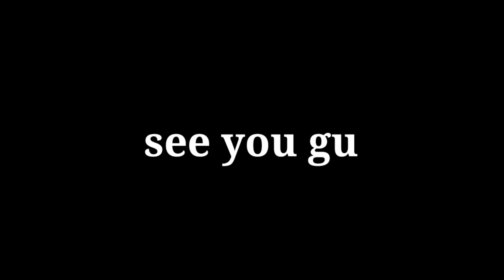SEE YOU GUYS SOON ❤️ KHALNAYAK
hi guys as you know i am 10  class so my exams are coming they are from 9 onwards i'll try my best t make a video after this but after that i dont think i will be able to upload or do a live stream so see you guys soon if anything comes i'll update byyy guys 😉😉.
by khalnayak
khlanayak
khallu
khallu op